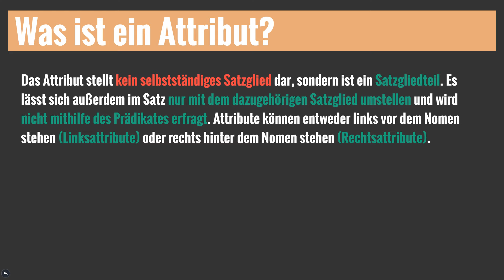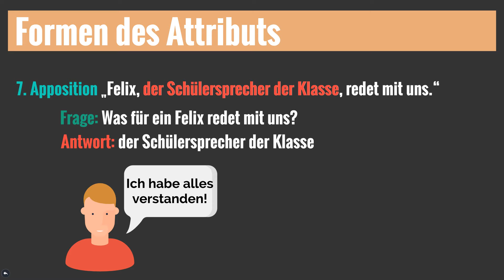Attribut Grammatik - was ist das? Attribut - kein Satzglied? Attribut - einfach erklärt!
Attribut Grammatik - was ist das? Attribut - kein Satzglied? Attribut - Attribute - Genitivattribut - Adjektiv-Attribut - Attribut einfach erklärt!
Hans möchte gerne mehr über das Attribut erfahren. Er fragt sich, ob dass Attribut eigentlich auch ein Satzglied ist? Alles was du über das Attribut wissen solltest, erfährst du in diesem Video!

✅ Coole Buntstifte
✅ Stylischer Schulrucksack
✅ Schwarze Federmappe
✅ Leuchtende Textmarker

Das hilft uns besonders gut, beim Scripte schreiben:

➡ Produktion dieses Videos:
Script: Flo
Präsentation: Flo
Schnitt/Bearbeitung: Flo

Wir erklären dir in einem kurzen Erklärvideo, leicht und übersichtlich dargestellt, was du wissen musst. Wir behandeln die Themen: Politik, Geschichte, Wirtschaft, aber auch alle anderen Schulfächer :) Wir sind: Richard, Lukas und Flo
Unser Ziel ist es, euch so leicht wie möglich den Lernstoff in einem kurzen Video zu erklären, so dass ihr keine Angst mehr haben braucht, wenn ihr eine Arbeit schreibt!